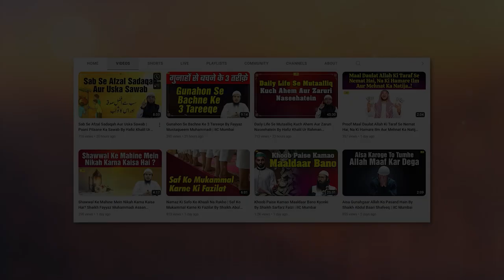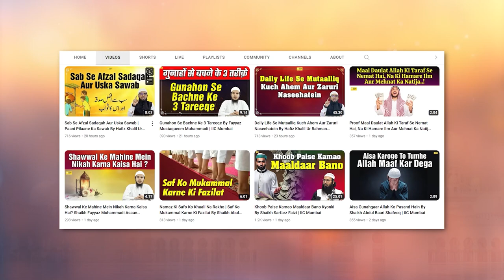Naap Taul Me Kami Aur Us Se Bachne Ka Tareeqa By Shaikh Abdus Shakoor Madani | IIC Mumbai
Bank Account Details:
ILM FOUNDATION
ICICI Bank
Savings account
IFSC CODE-ICIC0001028